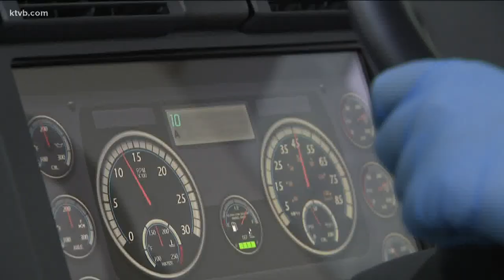Middleton High School debuts new truck driving training program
The simulator training was designed specifically for high school students after the age requirement for truck driving was lowered nationally.